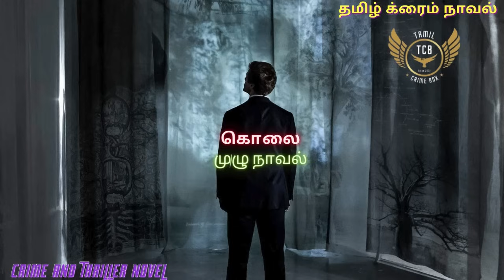கொலை/Tamil Crime Novel/Tamil Audio Novel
Hi friends,
This is my new channel. Please support me friends.

If you want short story